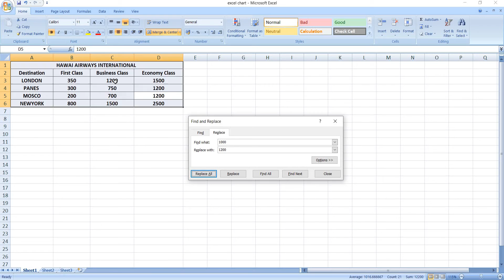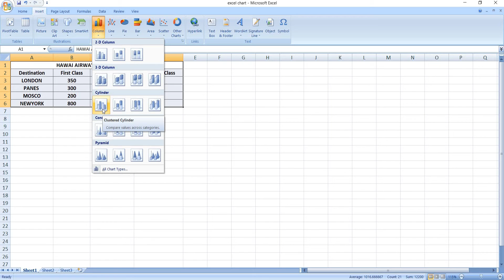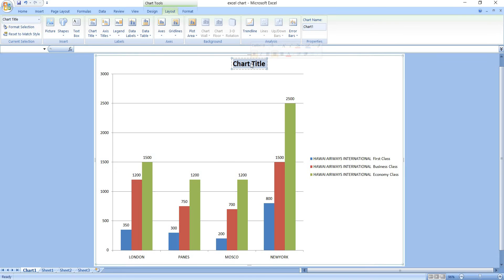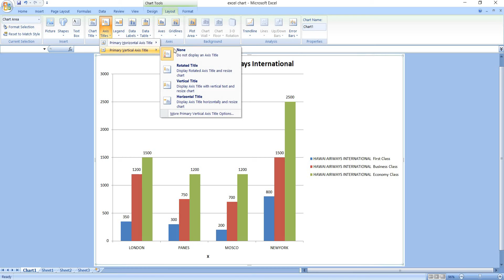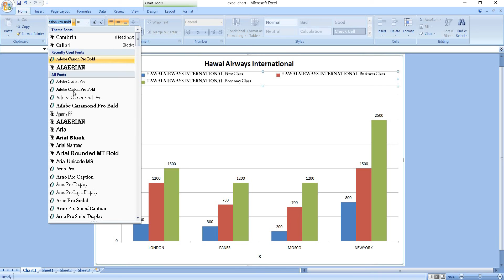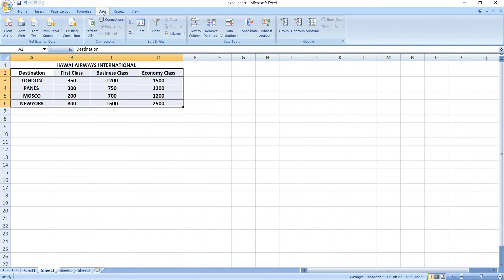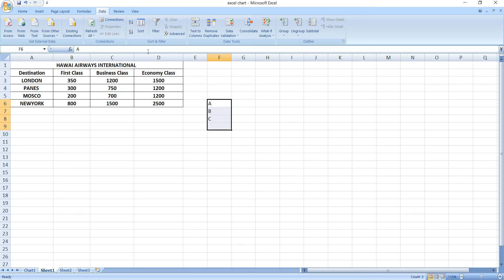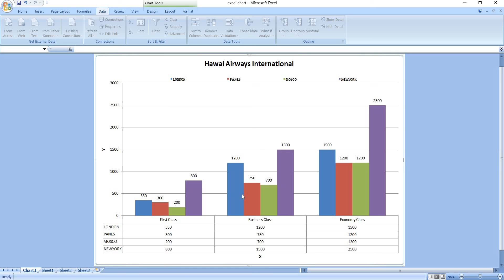How to Make a Chart or Graph in Excel Word in Hindi